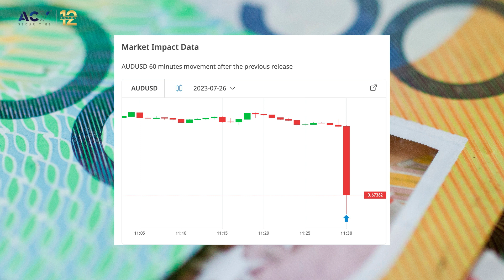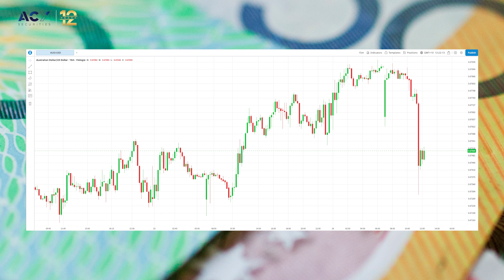AU Inflation Lower than Expected! Outlook for the Aussie Dollar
Join Luca Santos, Technical Market Analyst at ACY Securities, as he delves into the recent Australian CPI data and its implications for the Australian Dollar. In this insightful video, Luca analyzes the surprising drop in inflation below expectations and discusses its potential impact on the currency market. Discover the factors at play and gain valuable insights into how this development may shape the Australian Dollar's performance in the coming days.